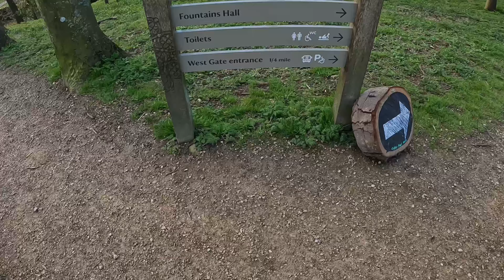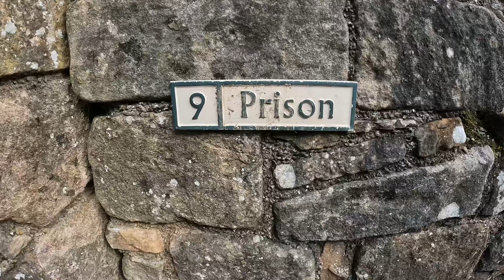What a SUPER Day! Exploring FOUNTAINS ABBEY! North Yorkshire.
Join us for a quick walk around the ruins of the amazing Fountains Abbey, nr Harrogate, North Yorkshire.
What a great place to spend a day out and explore the 12th century Abbey and its extensive grounds. As it was Easter weekend it got very busy and a bit tricky to capture, but we managed as best we could.
A fantastic and magical place to visit, we hope you enjoy our short video giving a very quick insight as to what you can expect at this awesome and stunning National Trust site.
We will definitely return.